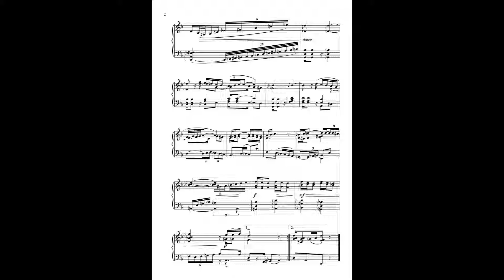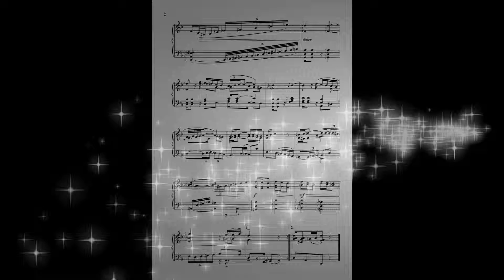Astor Piazzolla - ''La misma pena''' for piano solo